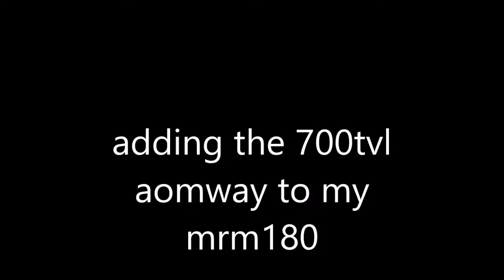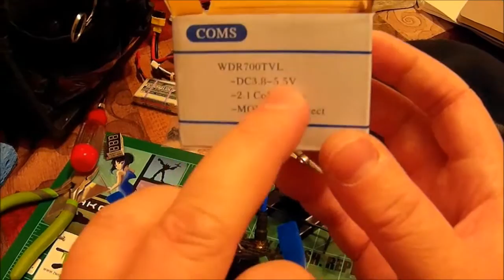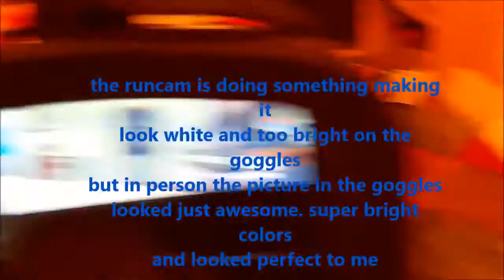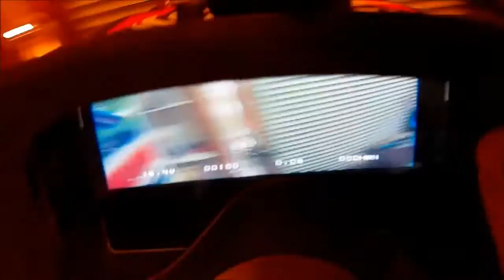700tvl aomway added to mrm180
I have had this quad a long time but recently upgraded everything and now its the most awesome quad. heres whats on it

mrm 180 frame
dys 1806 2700kv race edition
racerbee 30a escs
flip32 omnibus running 8k 4k at 21% cpu usage with accelerometer on
rrosd pdb
lemon diversity sat rx
hawkeye 200mw
aomway antenna
aomway 700tvl cam 170 degree fov cmos with wdr